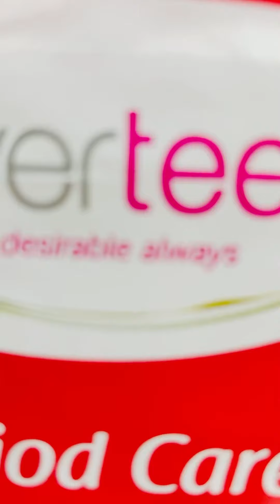আপোনালোকৰ এটা share য়ে কাৰোবাৰ জীৱন ধ্ৱংস হোৱাৰ পৰা বচাব✋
You and I can’t imagine a day without menstrual products. Yet some girls manage the reality of periods without access to sanitary pads. Join everteen's Period Care Adoption Program to help everteen reach those girls in villages who have no access to menstrual hygiene products.

to learn more about PCAP and how you can benefit from participate in the campaign. Share the video, spread awareness, and make a difference!